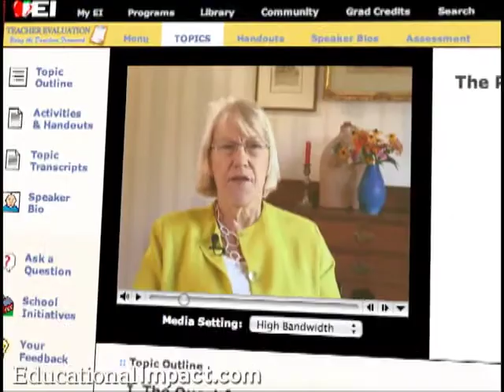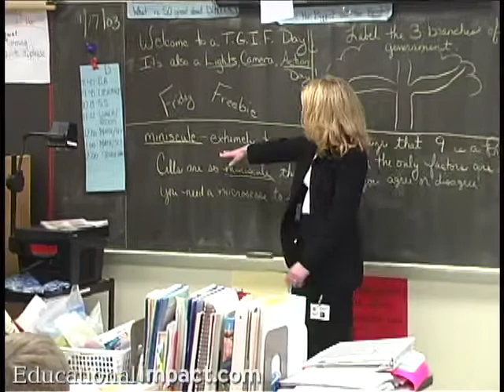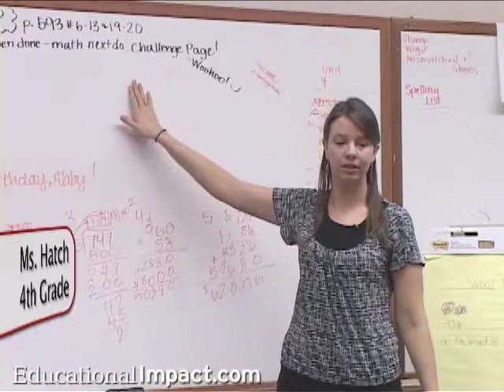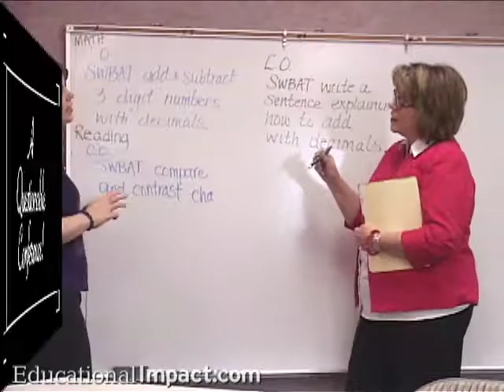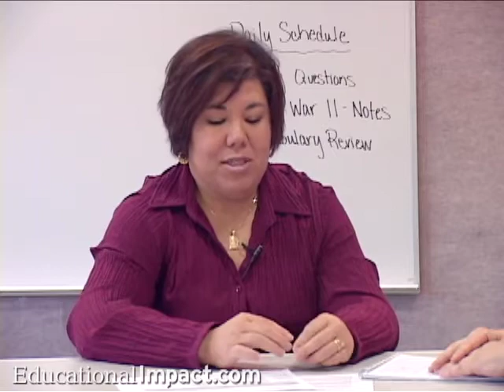Teacher Evaluation Using The Danielson Framework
Combining detailed commentary from Charlotte Danielson with "practice" observations of teachers, this program provides school administrators and mentors with an innovative way to improve their skills. Charlotte examines the critical aspects of teacher evaluation, and then challenges educators to practice by observing video of real teachers in the classroom. This comprehensive mix of theory and practice provides administrators and mentors with the perfect tool to confidently evaluate teaching - then provide meaningful feedback to improve teacher practice.